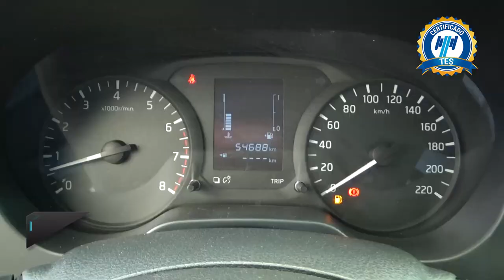Nissan / NP300 Doble Cabina / 2018 - 19745